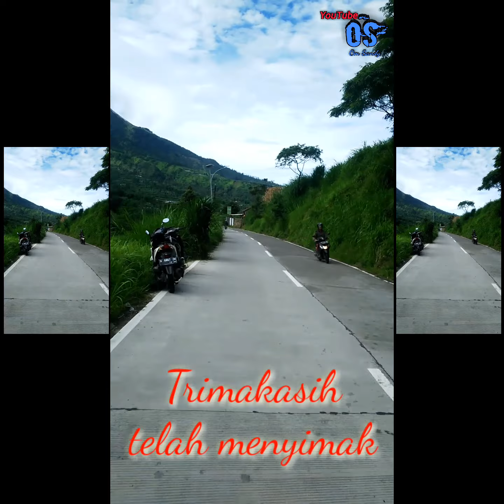Jalan selo gunung merapi // seger🚿 indah🌴 mempesona 😁😁😁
Kalo ada waktu jalan2 lah...
agar bisa menambah kebugaran jiwa dan raga...
pikiran jadi fresh...
jangan lupa ucapkan syukur atas keindahan alam ciptaannya.